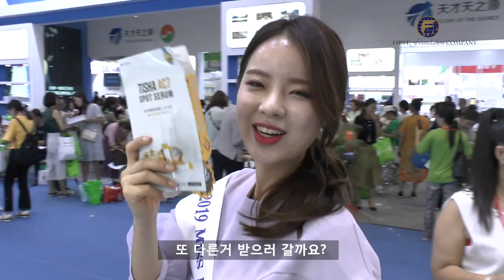뷰티크리에이터 정미경의 V_LOG[광저우편]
뷰티 크리에이터 정미경의 중국 광저우 V_LOG

미스인터콘티넨탈 여신 정미경과 함께하는 광저우 데이트?!